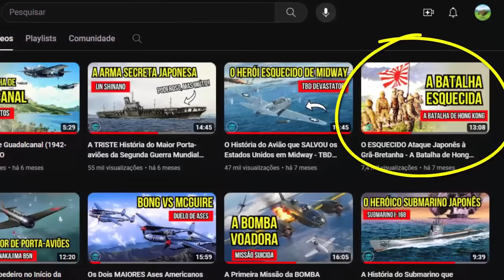A Batalha Mais BIZARRA da Segunda Guerra Mundial - A Batalha de Kiska (1943)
A Batalha de Kiska (1943) encerrou a Campanha das Aleutas durante a Segunda Guerra Mundial, os Estados Unidos e o Canadá reuniram mais de 39.000 homens para reconquistar a ilha de Kiska, mas sem eles saberem os japoneses já tinham se retirado, resultando em um desembarque anfíbio numa ilha vazia. Ela é considerada como a Operação mais bizarra da Guerra do Pacífico, já que eles sofreram 313 baixas e tiveram um navio danificado em uma batalha onde o inimigo nem estava presente.

00:00 Introdução
00:59 A Invasão das Aleutas
03:38 A Batalha de Attu
05:46 Os Preparativos
08:56 A Invasão
11:49 A Invasão Mais Inútil do Pacífico

REFERÊNCIAS BIBLIOGRÁFICAS

FUCHIDA, Mitsuo, OKUMIYA, Masatake. Midway. Editora Flamboyant, São Paulo, 1967.
Operation Cottage. Canadiansoldiers.
Showdown In The Aleutians.
The Battle for Kiska.
When Japan Invaded America.

Roteiro e Edição: Zander Klüser
Direção e Pesquisa: Zander Klüser
Revisão: Zander Klüser